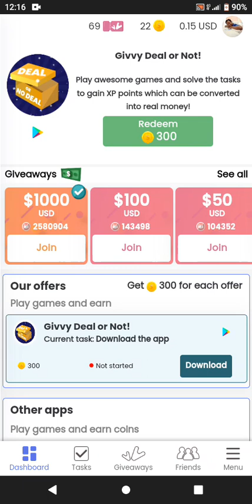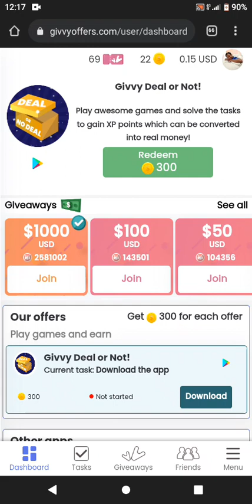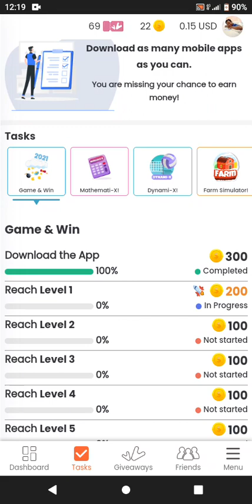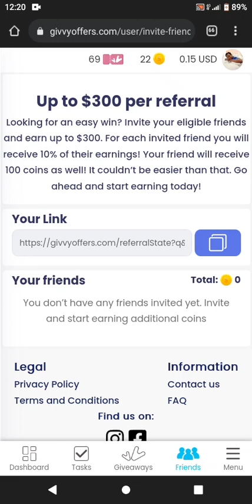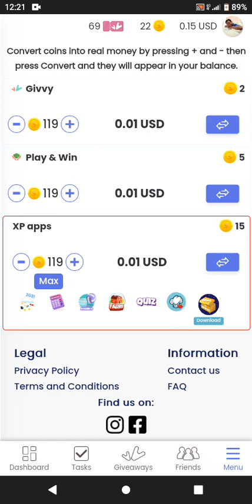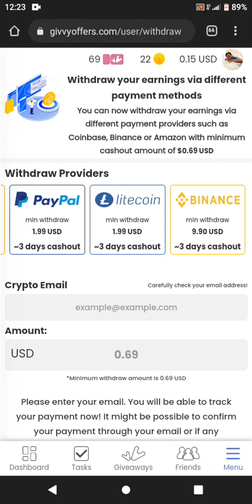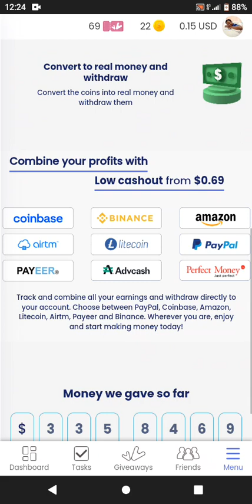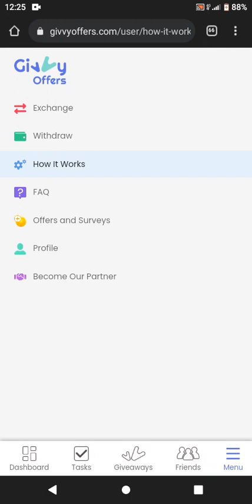How to Make over$1000 using Givvyoffers app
Make extra money on givvyoffers app by earning up to $1000 and many more daily..